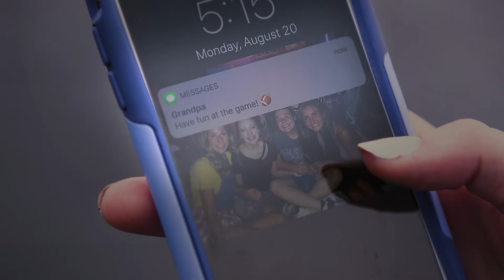The Official Home of the Colts FULL LENGTH Promo Spot